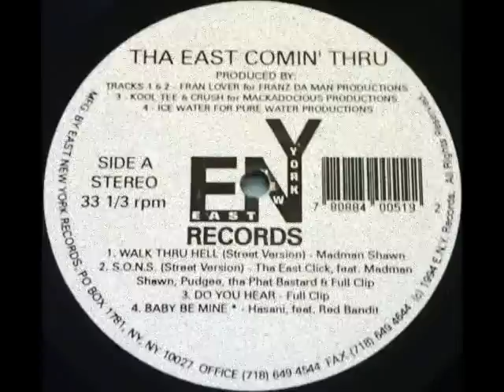Tha East Click - S.O.N.S (1994)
The East Click - Tha East Comin' Thru EP (1994)